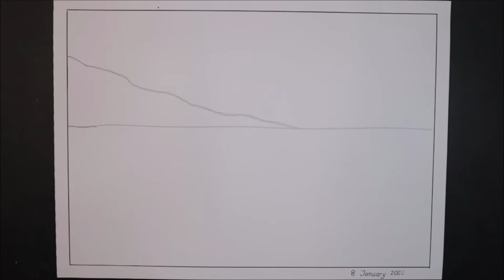MENGGAMBAR PEMANDANGAN PANTAI BUAT PEMULA - CARA GRADASI WARNA OILPASTEL EP 316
Materials used:

- UNTUK POLA OILPASTEL GREEBEL GALLERY ARTIST 72 WARNA dapat di beli di